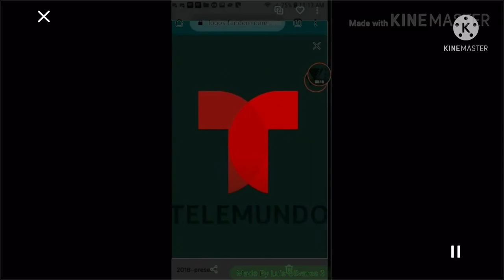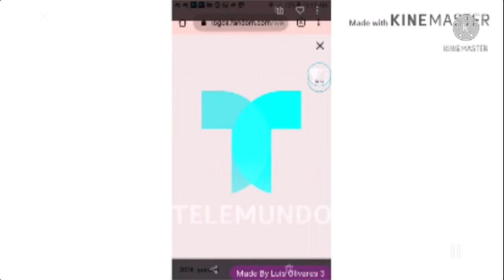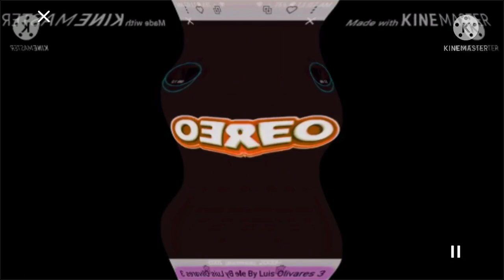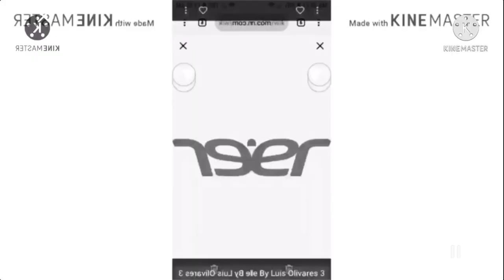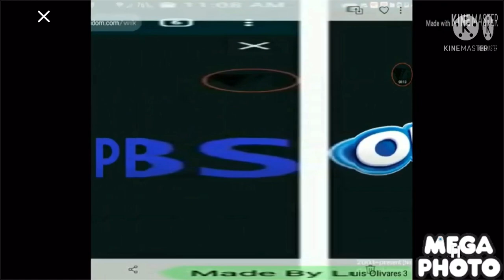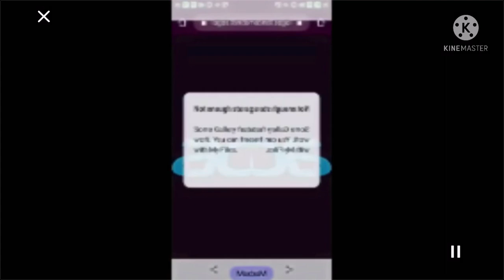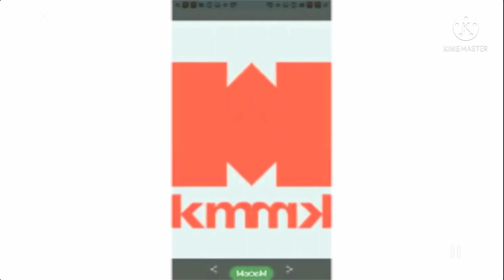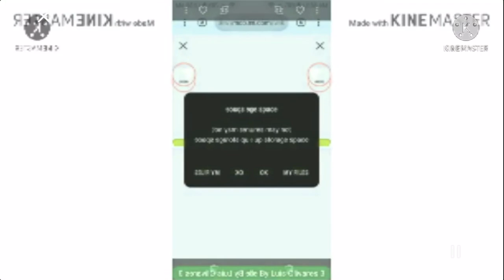Zellers a-z Effects (Fixed)